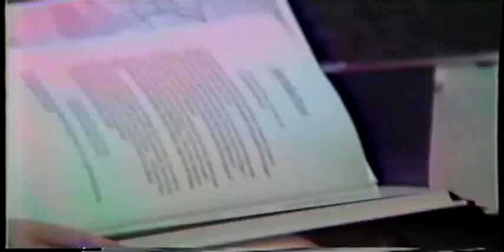Lenoir Chapter 30